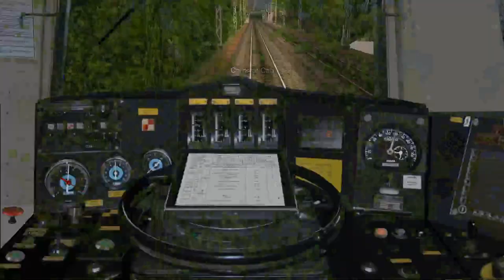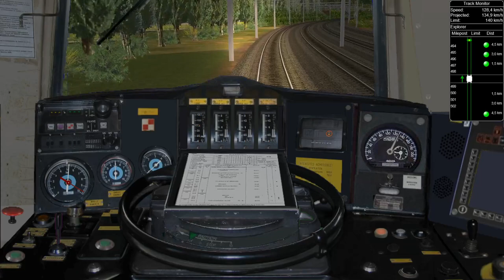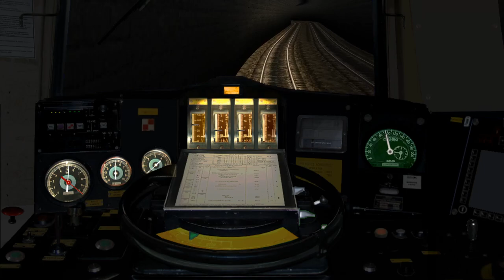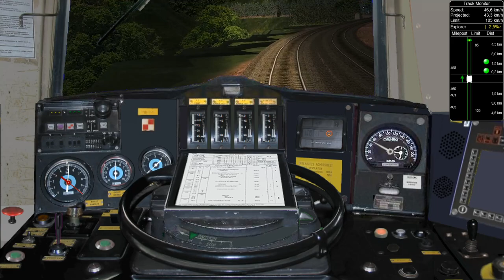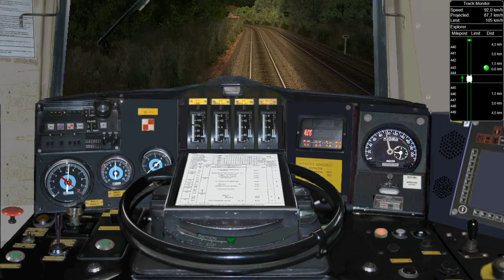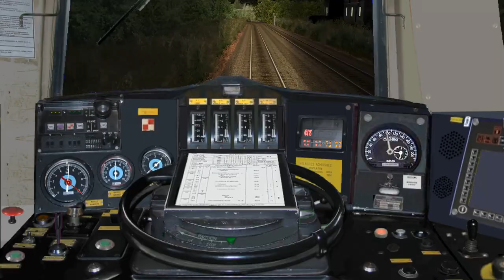Open Rails - De Lyon-Perrache à Roanne avec la CC 72058 (Train de Nuit Lyon - Nantes partie 1/5)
Ceci est la première partie du trajet en train de nuit de Lyon à Nantes aux commandes de la CC 72058 du dépôt de Vénissieux.

Ligne : Les Sauvages
Auteur : Patrick FABARD

Locomotive : SNCF CC72000 ORTS VL, Version 1.01
Auteurs : BB25187, Kriss44 et BJPaul

Cabine : Cabine "SNCF" pour CC72100
Auteur : PK63

Sons de la locomotive : Sons CC72000
Auteur : Belphegor

Voitures : SNCF UIC-Y livrée 160 époque 4, marquages Corail (version 2011, nécessite le pack Trains de Nuit Vol. 1)
Auteur : Ozone

Wagons porte-autos : SNCF_DD_PA_DEV66_ORTS_VL
Auteurs : BB25187, PierreG, Jimidi et Wespe